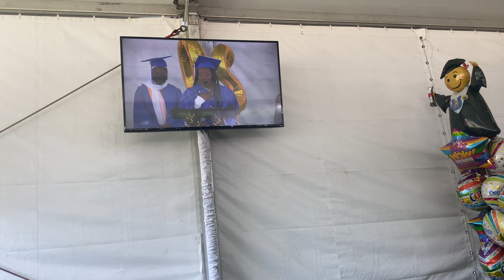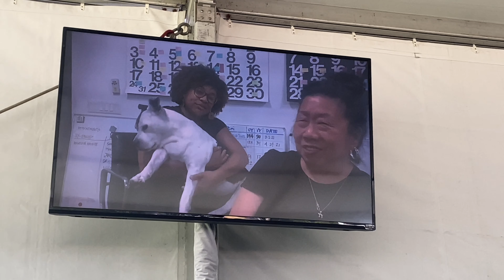high school graduation grwm + vlog 2021 👩🏽‍🎓💙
IMMA GRADUATEEEEEEE, PURRRRR

💛faqs💛
age: 18
grade: college freshman
filming: iPhone 11
edit: iMovie